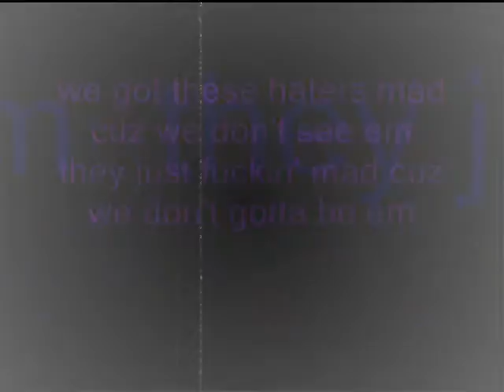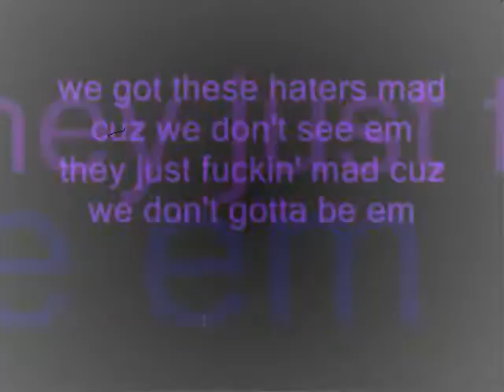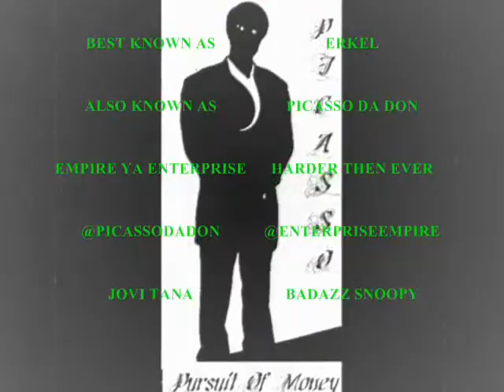The Empire - Bad MoFo's